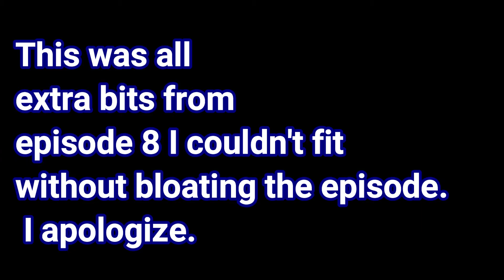Meeting New people and puzzles in Rage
Meeting New People and puzzles when I ran out of room for Episode #8 Stuff.